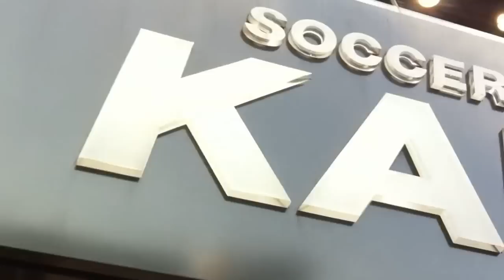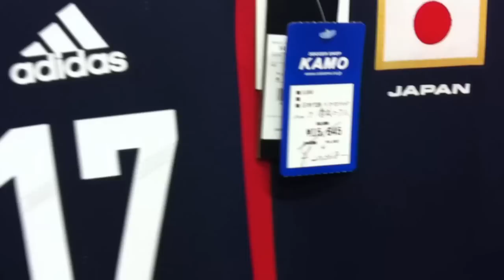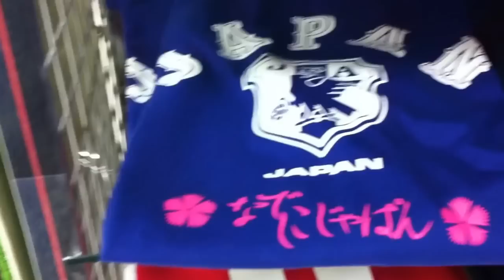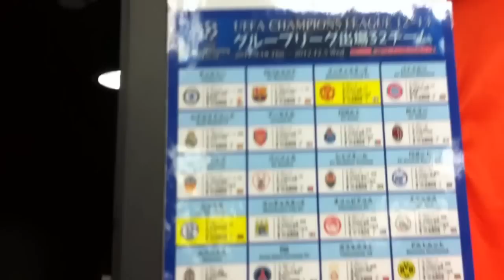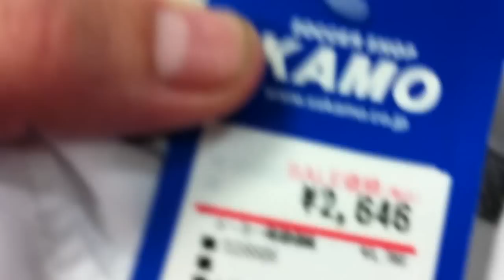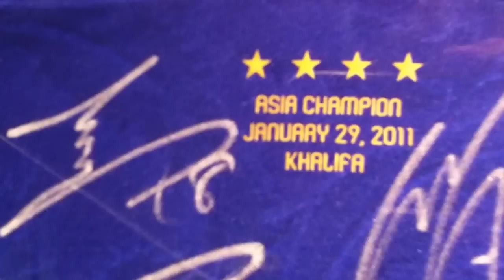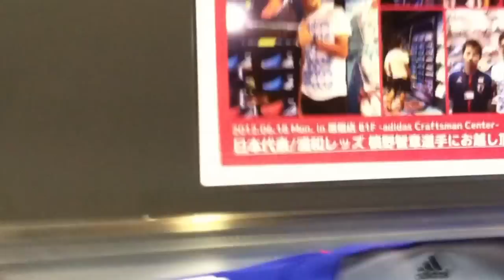Kamo Soccer Shop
ESP Soccer's Joe Broadfoot meets JSoccerMagazine's Alan Gibson for a trip around a soccer shop in Kobe, Japan.